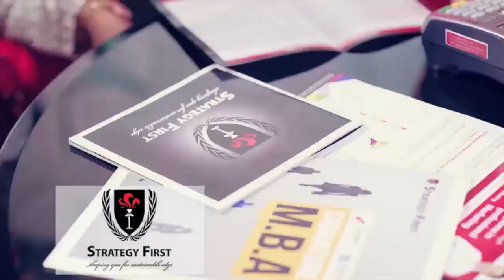လိေမၼာ္ေရာင္ေကာလိပ္ ေဖ်ာ္ေျဖပြဲမွာ ဘယ္သူေတြ ပါဝင္ေဖ်ာ္ေျဖမလဲ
“က်ေနာ့္အေနနဲ႔ ပရိသတ္နဲ႔ ရင္းႏွီးၿပီးသားျဖစ္တဲ့ လိေမၼာ္ေရာင္ေကာလိပ္ဆိုတဲ့ သီခ်င္းေတြ၊ ရန္ကုန္တကၠသိုလ္နဲ႔ပတ္သက္တဲ့ ေနဝင္မွာစိုးတယ္ စတဲ့ ေက်ာင္းသီခ်င္းေတြနဲ႔ ေဖ်ာ္ေျဖသြားမွာပါ.”